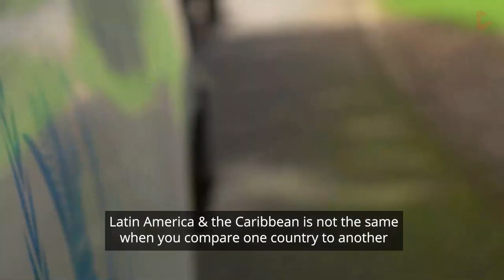LAC Overview 2022